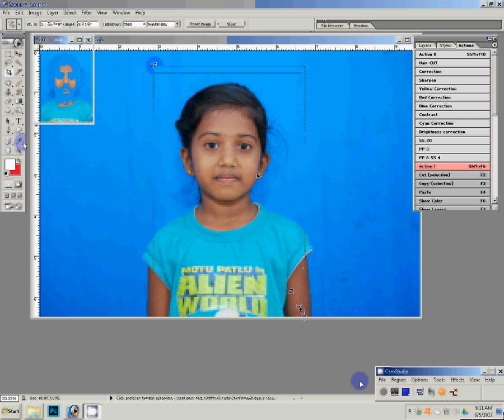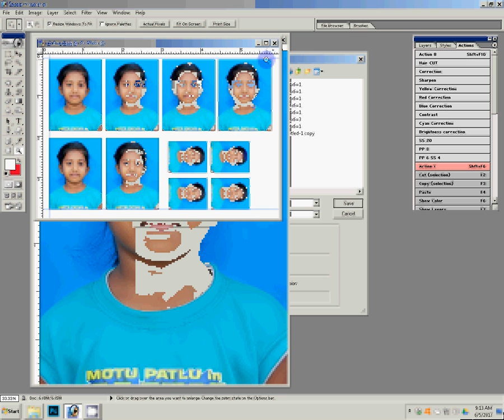How To Make Passport Photos in easy way using photoshop